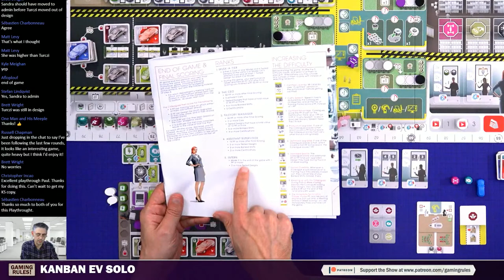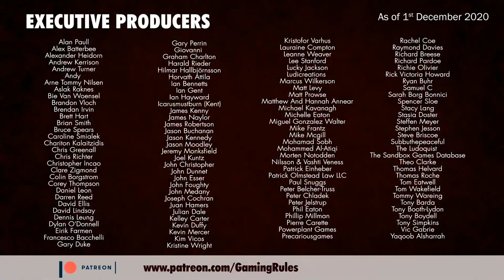Kanban EV: Solo tutorial & playthrough